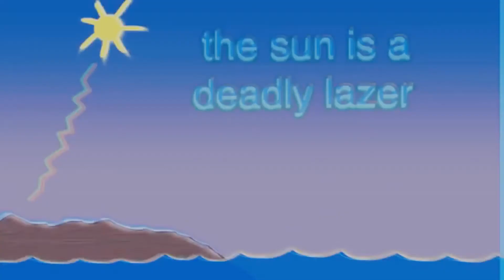the daily dose of THE SUN IS A DEADLY LASER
We can make a religion outta this.